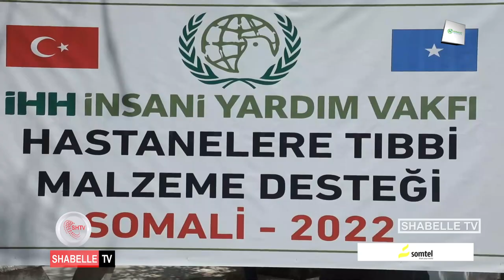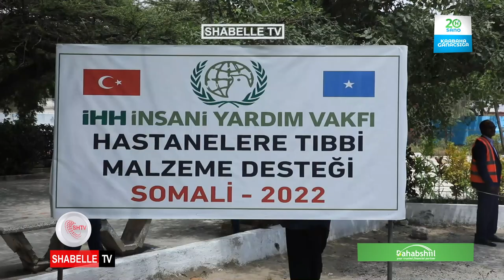Hay'adda SODMA oo lacago u qeybisay dadkii ku dhaawacmay qaraxyadii Soobe